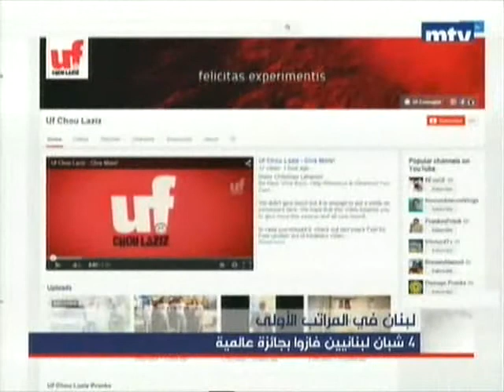4 شبان لبنانيين فازوا بجائزة عالمية